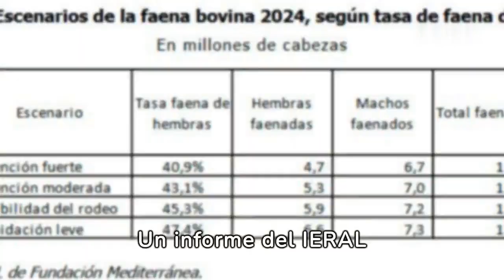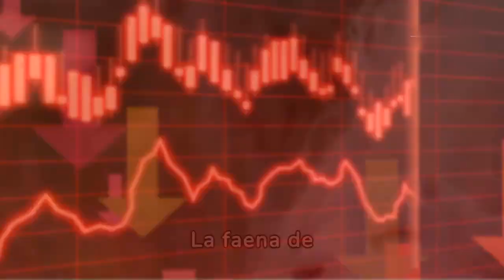🔴EL AGRO EN 2024 NO FUNCIONARA MAS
📈 ¿Cómo impactará la faena récord en 2023 en la producción de carne y las exportaciones? ¿Estamos frente a una crisis bovina? 🤔 Descúbrelo con nosotros mientras desmenuzamos los escenarios propuestos por los expertos del IERAL. ¡Y no te pierdas la predicción de cómo afectará a tus parrillas y asados favoritos!